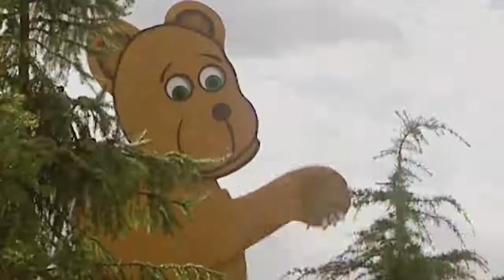Bahasa Indonesia Teletubies || Klasik Warna Cokelat Full Episode HD Kartun Lucu Anak Anak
Tinkiwinky
Teletubby yang pertama. Dia warnanya kuning and punya antena kriting.Thinkiwinky suka sekali bernyanyi dan menari, dan suka mengajak Teletubbies lainya untuk bermain. Dia suka sekali sama bola besarnya yang warna orange.